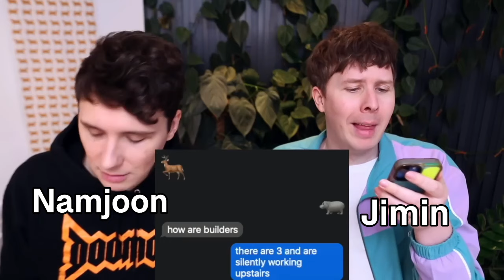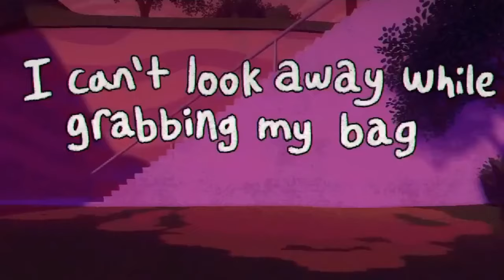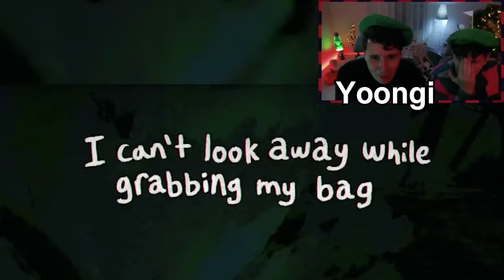BTS as Dan and Phil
Videos I used: (somewhat in order)

have a nice day love!! 💕💕